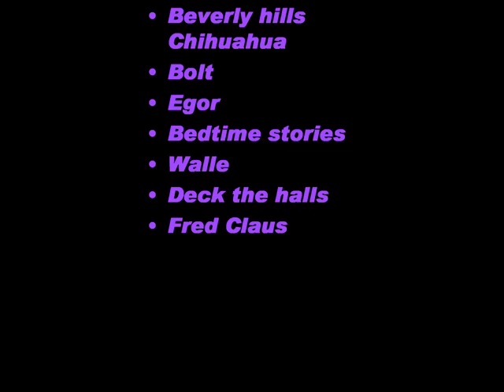dershana favorite movie